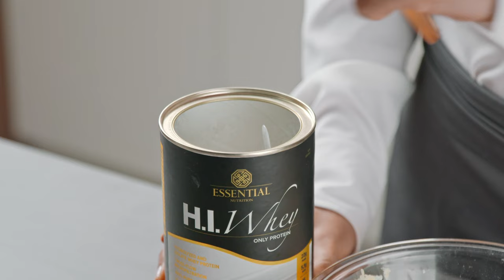ESFIHA SEM GLÚTEN | RECEITAS ESSENTIAL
Essa receita é um fast food saudável, sem glúten, sem lactose, low carb e proteico.

Vem aprender a fazer uma esfiha aberta com massa de batata, supermacia, prática e deliciosa.

INGREDIENTES DA MASSA DA ESFIHA
👉1 ½ xícara de purê de batata-inglesa (200g)
👉1 ovo (55g)
👉1 colher de chá de sal (2g)
👉⅔ de xícara de queijo cottage zero lactose (100g)
👉⅔ de xícara de farinha de arroz (100g)

👉250g de peito de frango desfiado
👉⅓ de xícara de queijo cottage zero lactose (50g)
👉10 tomates-cereja
👉1 colher de sopa (3g) de salsinha a gosto
👉Azeite de oliva extravirgem a gosto

1. Comece descascando as batatas. Corte as batatas e leve para cozinhar em uma panela com água e sal. Retire as batatas da panela;
2. Em um bowl, amasse as batatas até formar um purê;
3. Coloque o ovo, o queijo cottage zero lactose, a farinha de arroz peneirada, 1 scoop de H.I. Whey, o sal e mexa bem até formar uma massa homogênea;
4. Polvilhe com farinha de arroz uma superfície lisa. Sove a massa até ficar homogênea;
5. Separe a massa em 4 partes iguais e modele as esfihas com as mãos;
6. Leve para assar em um forno pré-aquecido a 180°C por 10 minutos;
7. Para o recheio, corte o frango, coloque em uma panela com água e sal e deixe cozinhar por 20 minutos; após cozinhar, desfie o frango em um bowl;
8. Em uma frigideira coloque um fio de azeite de oliva extravirgem, o frango desfiado, os tomates-cereja cortados pela metade, o sal e a salsinha. Deixe dourar por alguns minutos;
9. Forre as esfihas com queijo cottage zero lactose, coloque o frango desfiado, um fio de azeite de oliva extravirgem e leve para o forno a 180°C por mais 10 minutos, ou até dourar;
10. Finalize com salsinha ou cebolinha, a gosto.

Acompanhe a série ReceitasEssential e aprenda receitas saudáveis, sem açúcar e supernutritivas.

Ative o 🔔 e fique por dentro das novas receitas do canal!